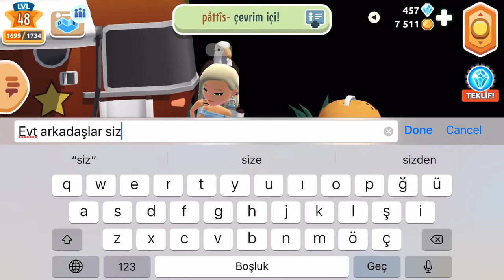Ünlülerin İnstagramındaki Fotoğraflarını Taklit Ettim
Arkadaşlar karakterlerimin ne kadar benzediği tartışılır ancak sanırım ten rengimi de değişseymişim daha iyi olurmuş 😅